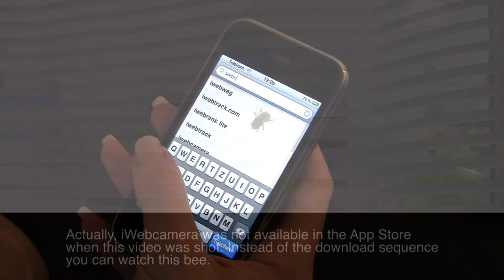Your iPhone As Webcam With iWebcamera (HD)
Turn your iPhone into a real webcamera and use it to video chat with your family and friends.
With iWebcamera you can use your iPhone as webcamera in applications like Skype, Windows Live Messenger, Youtube and every other webcamera enabled application.
Compatible with OSX Leopard, OSX Snow Leopard, Windows 7, Vista and XP.